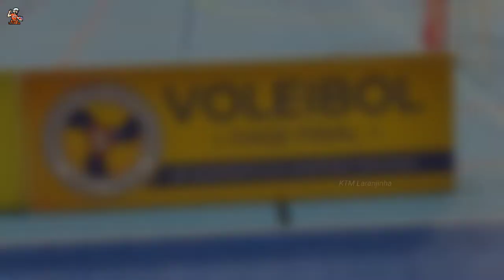🏐Voleibol Feminino S.C.Braga 3-0 VC S.Miguel - Apur. Campeão Nacional Federação Portuguesa Voleibol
As melhores jogadas do jogo de Voleibol Feminino entre a equipa do S.C. Braga e a equipa VC S. Miguel. A S.C. Braga acabou por se apurar para a final a disputar com o F.C. Porto, jogo esse que foi um jogo com um final espetacular...não percas esse vídeo também...são 50 minutos que valem mesmo a pena ver!!!

PORTISTAS CAMPEÃS DE JUVENIS - Federação Portuguesa de Voleibol
A equipa de juvenis femininos da AJM/FC Porto sagrou-se hoje campeã nacional ao vencer, por 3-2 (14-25, 21-25, 25-20, 25-22 e 17-15), o SC Braga/U. Minho no derradeiro jogo da Final a 8 do Campeonato Nacional de Juvenis Femininos, realizada nos Pavilhões da Escola EB 2,3 Gualtar e da Universidade do Minho.
Esta Fase Final – Apuramento do Campeão Nacional, organizada pela Federação Portuguesa de Voleibol com a colaboração da Associação de Voleibol de Braga e o apoio da Câmara Municipal de Braga, foi disputada pelas equipas de Esmoriz GC, SC Braga/U. Minho, SL Benfica e VC S. Miguel (Série A) e AJM/FC Porto, AD Sintra, CE Levada e Lusófona VC (Série B) e teve a seguinte Classificação FINAL:
1.º AJM/FC Porto
2.º SC Braga/U. Minho
3.º Esmoriz GC
4.º AD Sintra Vólei
5.º SL Benfica
6.º Lusófona VC
7.º VC S. Miguel

NÃO PERCAS A FINAL!

Não percas os Vídeos da Playlist do Miguel Oliveira, tem vídeos altamente...de arrepiar e cómicos!

Muito OBRIGADO por assistires!
Podes partilhar qualquer vídeo meu! ✌️
💕Peace & Love!🧡

►3. Comprar ARTIGOS de Merchandise do KTM Laranjinha

►4. FAZER um "Donativo"

►6. VER os meus SERVIÇOS

►7. ENVIAR vídeos teus interessantes para eu EDITAR e PARTILHAR😁

►8. VER os vídeos até ao fim e dar LIKE👍

►9. MENCIONAR-ME aos teus amigos e PARTILHAR os vídeos❗️

Vlogs e Motovlogs! Parvoíces em direto